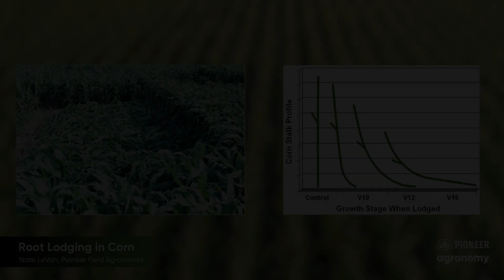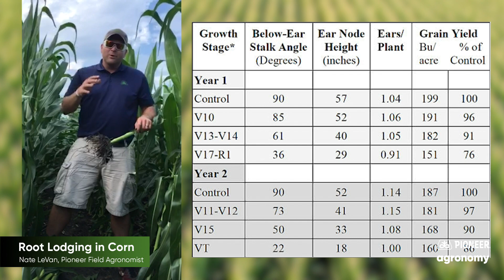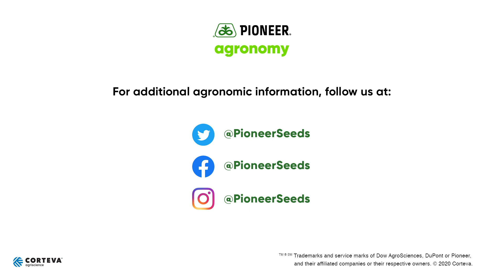Root Lodging in Corn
In this video, Pioneer Field Agronomist Nate LeVan discusses the causes of root lodging in corn and the implications it can have on yield. There are three major causes of root lodging: lack of brace root development, feeding pressure from rootworms and weak soil. Nate also talks about the impact root lodging can have on yield, which is based on the timing of root lodging and whether rootworms were present. If you think your field is experiencing root lodging, or want to learn more about yield implications, reach out to your local Pioneer sales representative.